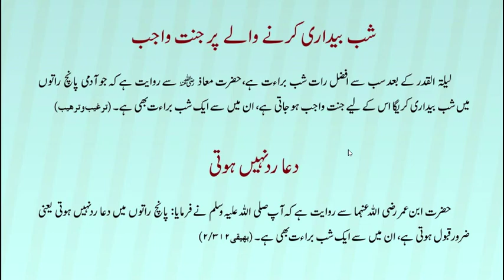Shab e Barat Ki Dua || shab bedari karnay walay par jannat wajib || Shab e Barat m Dua rad nahi hoti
UCUqwIj6TLxtF9ymT-uK4cpQ